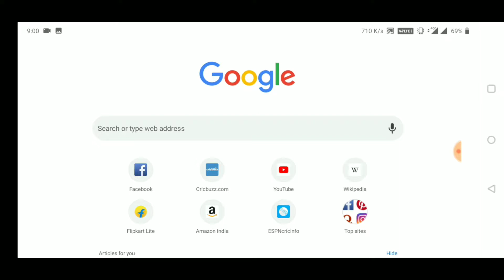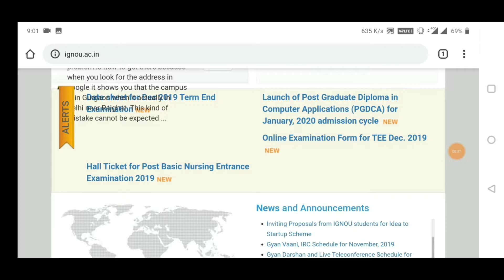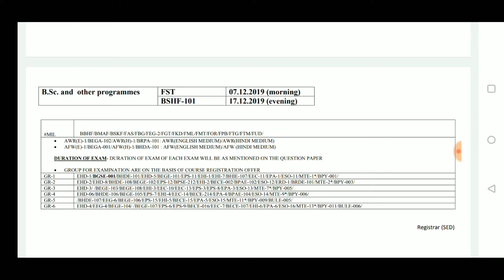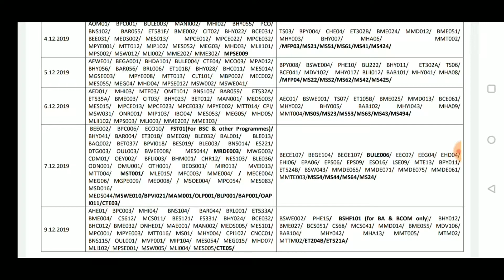IGNOU UPDATE: DATE SHEET OF TERM END EXAM IS OUT|SOLVED ASSIGNMENT DOWNLOAD|SOLVED QUESTION PAPER